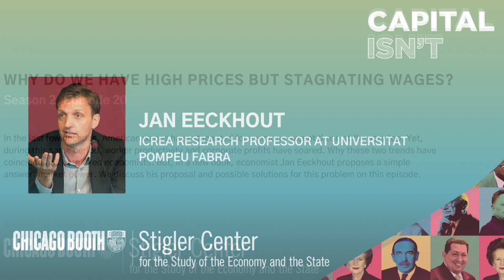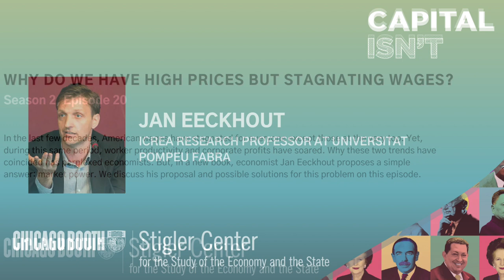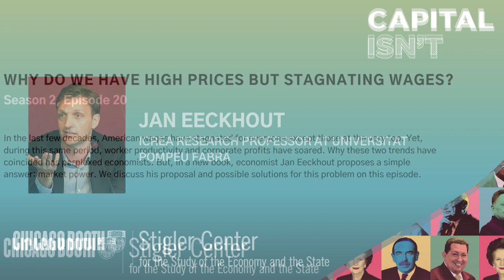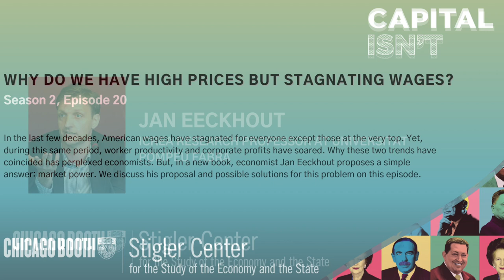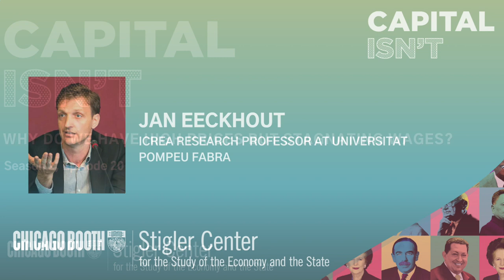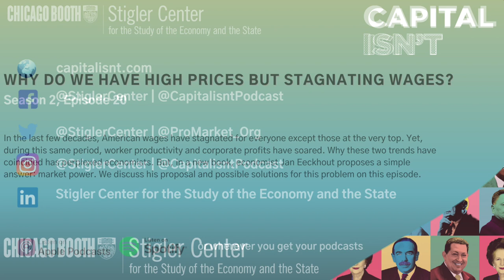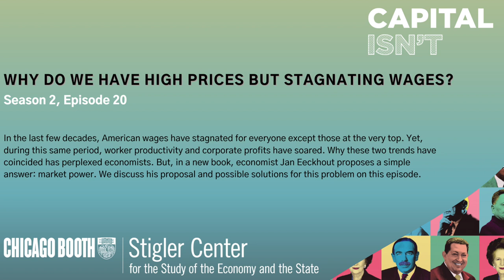Why Do We Have High Prices But Stagnating Wages?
In the last few decades, American wages have stagnated for everyone except those at the very top. Yet, during this same period, worker productivity and corporate profits have soared. Why these two trends have coincided has perplexed economists. But, in a new book, economist Jan Eeckhout proposes a simple answer: market power. We discuss his proposal and possible solutions for this problem on this episode.